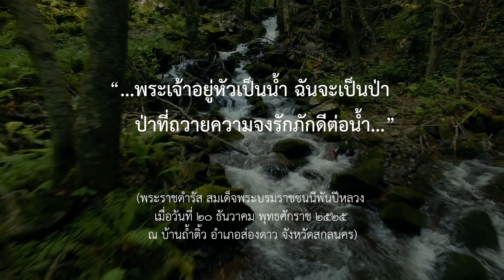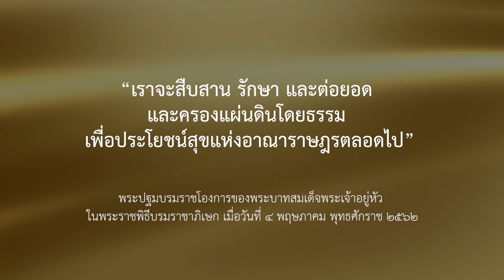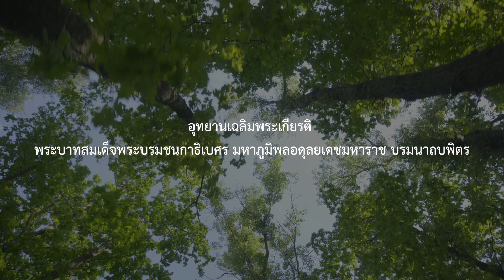สารคดี อุทยานเฉลิมพระเกียรติรัชกาลที่ 9